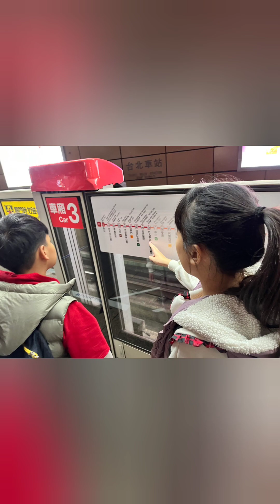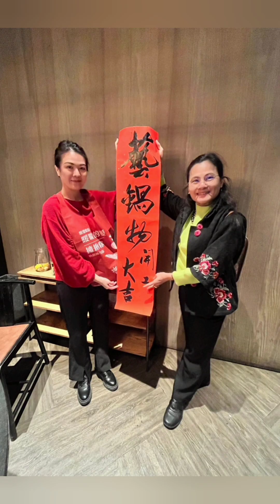孩子們放寒假嘍，來看台北101，感謝長輩邀約吃飯（撈王），台北夜晚好美喔！